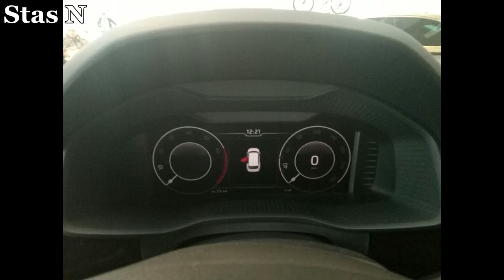Skoda Kodiaq Laurin & Klement 2019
Шик и Блеск..?

при поддержке медведя